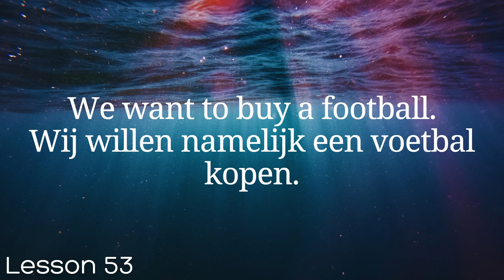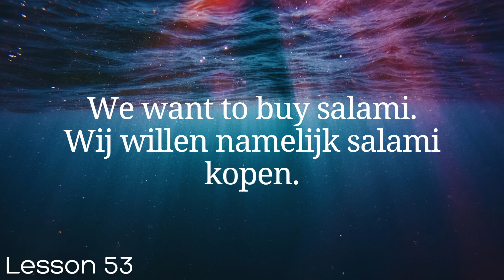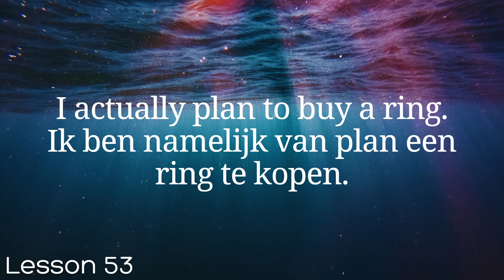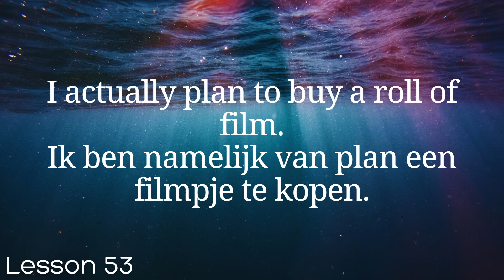All Dutch in 100 Lessons. Learn Dutch . Most important Dutch phrases and words. Lesson 53